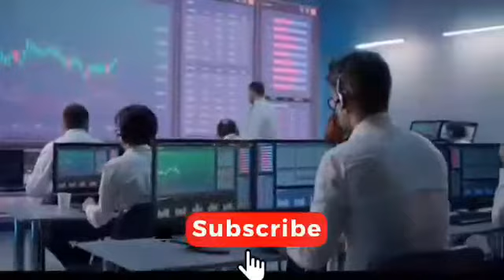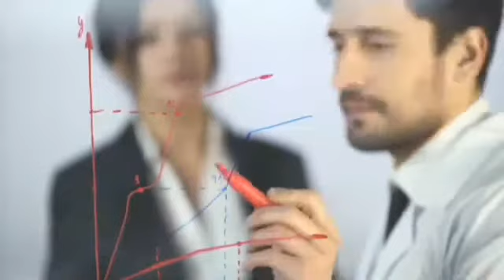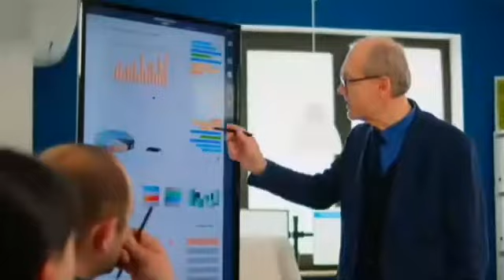Deposit and withdrawal of Alethea liquid intelligence listed on crypto.com app. ALi price prediction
Alethea Artificial Liquid Intelligence Token (ALI) is presently listed in the Crypto.com App, joining the developing list of 250+ supported cryptocurrencies and stablecoins, including Bitcoin, Ether , Polkadot , Chainlink , VeChain, USD Coin, and Cronos.

Alethea AI is building a decentralized protocol to create an Intelligent Metaverse inhabited by interactive and intelligent NFTs (iNFTs), known as Noah's Ark. By inserting AI animation, interaction and generative AI capabilities into NFTs, Alethea AI intends to utilize Noah's Ark for preserving and evolving the culture and collective intelligence of the human species. The Alethea Artificial Liquid Intelligence Token (ALI) is the native ERC-20 token that regulates, incentivize, and reward the different participants of the iNFT Protocol. ALI is also used to progressively upgrade the intelligence of the iNFT.

Crypto.com App clients can now purchase ALI at true cost with USD, EUR, GBP, and 20+ fiat currencies, and spend it at more than 80 million merchants globally utilizing the Crypto.com Visa Card.Alethea Artificial Liquid Intelligence Token is an exceptionally new cryptocurrency that has been listed on CoinGecko from the 31st of March. Because we base our predictions on historical data, we don't have sufficient information for this coin to provide you with accurate predictions. In any case, after the time period of 15 days, the predictions will update. Along these lines, please come back on the 15th of April to see our Alethea Artificial Liquid Intelligence Token Predictions.Alethea Artificial Liquid Intelligence Token Price Prediction for 2022, 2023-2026
At CryptoPredictions we provide daily, monthly and yearly predictions for Alethea Artificial Liquid Intelligence Token and other cryptocurrencies. While we provide perhaps the most accurate predictions for ALI on the market, they should never be taken as financial advice. Always take care of any outstanding concerns prior to investing.

Alethea Artificial Liquid Intelligence Token Price Prediction for April 2022
Alethea Artificial Liquid Intelligence Token started in April 2022 at $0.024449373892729 and is predicted to complete the month at $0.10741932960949. During April, the greatest forecasted ALI price is $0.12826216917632 and the base price is $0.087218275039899.

Alethea Artificial Liquid Intelligence Token Price Prediction for May 2022
Alethea Artificial Liquid Intelligence Token is predicted to start in May 2022 at $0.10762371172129 and finish the month at $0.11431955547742. During May, the greatest forecasted ALI price is $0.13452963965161 and the base price is $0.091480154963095.

Alethea Artificial Liquid Intelligence Token Price Prediction for June 2022
Alethea Artificial Liquid Intelligence Token is predicted to start in June 2022 at $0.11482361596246 and finish the month at $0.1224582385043. During June, the greatest forecasted ALI price is $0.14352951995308 and the base price is $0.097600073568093.